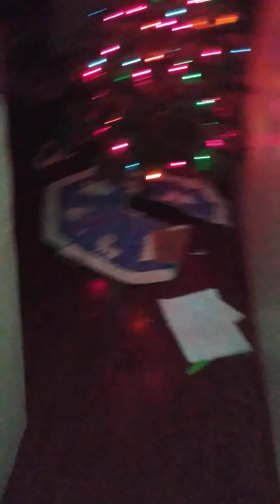Dark Be4r challenge!!!